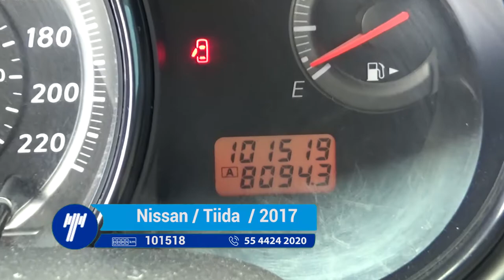Nissan / Tiida Advance / 2017 - HK196293